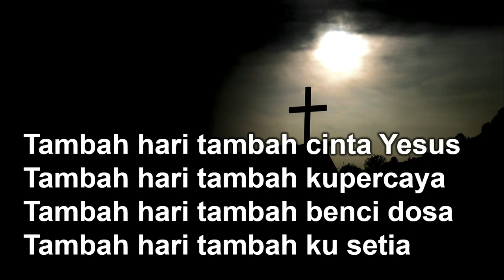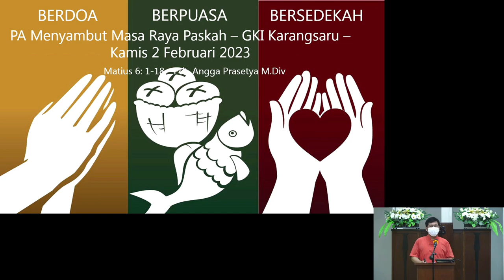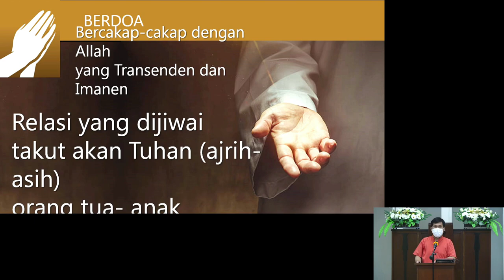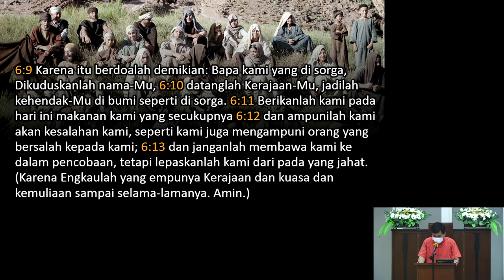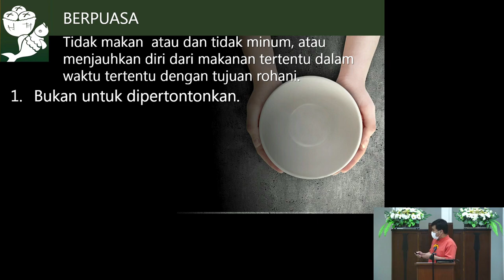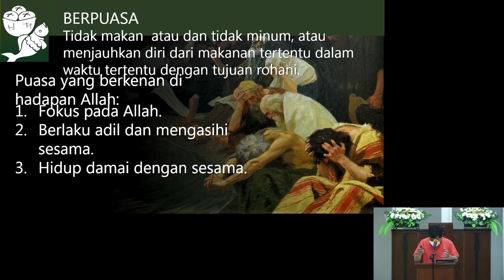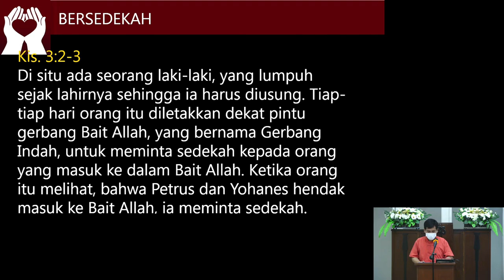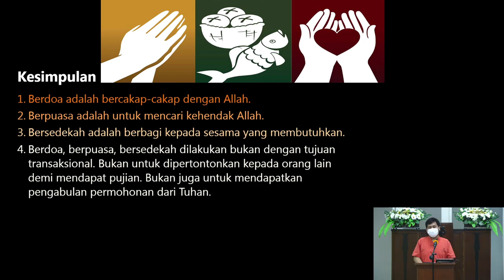PENDALAMAN ALKITAB | GKI KARANGSARU | 2 FEBRUARI 2023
Pendalaman Alkitab
"Doa, Puasa dan Sedekah yang Benar "

Pemimpin pujian : Ibu Yennik Karmila
Pemusik : Bp. Arif H. Kustiadi